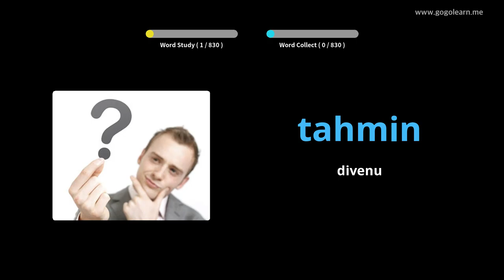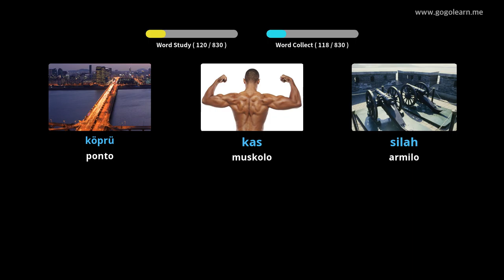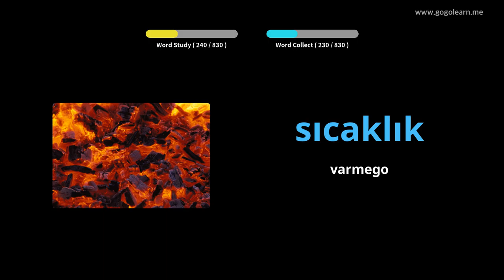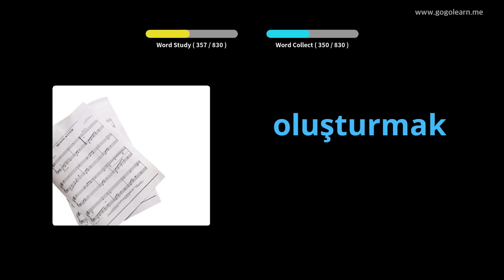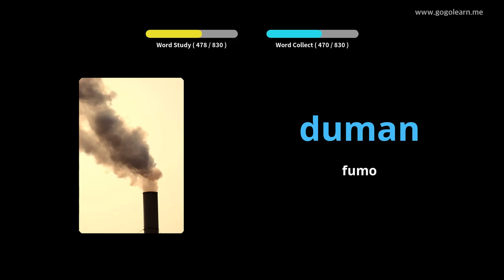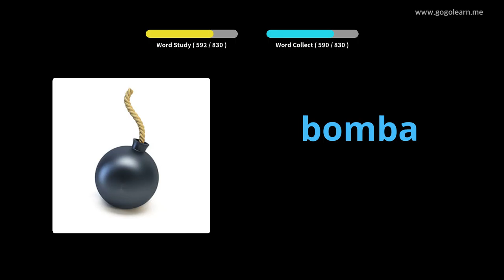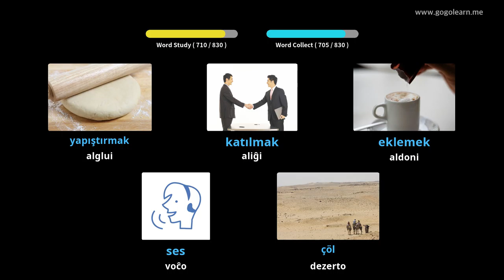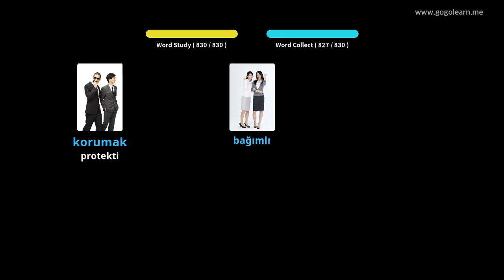Turka Vortfarado Aŭskultanta Dum Dormado | Golearn